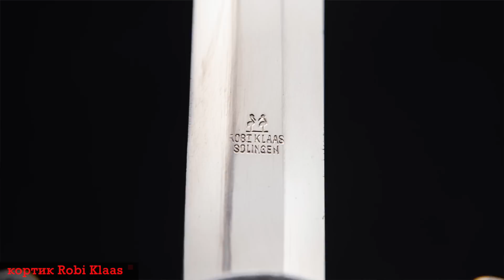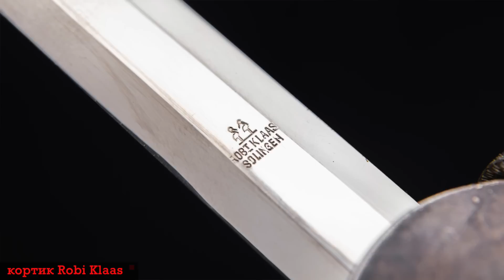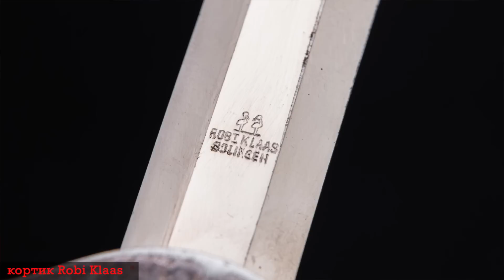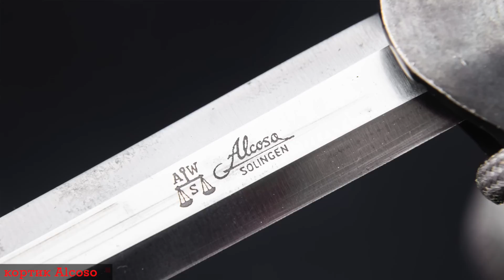Кортики танкистов Вермахта и не только. Как выбрать НАСТОЯЩИЙ. [Сходства и различия вариантов]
Кортик танкистов, артиллеристов, кавалеристов Вермахта или просто армейский кортик образца 1935 года. Есть ошибочное мнение, что подобных кортиков очень много на рынке, но поверьте это не так.
В этом видео поговорим о таком понятии как "сборняк", откуда он взялся и как его отличить от предмета в родном сборе. В видео представлены кортики ранние, поздние, разных производителей и разных состояний.
Тайм-коды:
3:26 фото победителя с трофейным армейским кортиком и фото мальчика с таким же кортиком. Подобные фото подтверждают, что данные предметы, холодное оружие Вермахта разошлось по населению не в знак поддержки фашизма, а в знак того что это трофей и фашизм повержен.
7:18 кортики с ранней формой рукояти, такой как Gustav Spitzer, здесь можно посмотреть его поближе - (мы модем определить ранний тип по форме хвостовика, материалу изготовления, форме рукояти)
8:52 ещё один ранний кортик производителя Holler
9:33 кортики производства Robi Klaas: они своеобразны и выделяются из общей толпы. У этого производителя свои особенности, такие как звездочки на торцах поясков ножен, битое клеймо, удаленное от крестовины и фишка кортика: хвотовик с отверстием.
11:52 кортик Alcoso с "дипломатическими крыльями" или "дипломатический Alcoso"! белая рукоять, элитная патина и рельефные плечи орла. Шикарный предмет
14:29 жемчужина коллекции армейский кортик производителя Emil Voos в самом полном исполнении с костяной рукоятью, фирменным травлением и клеймом производителя
16:31 редкий армейский кортик Вермахта производства Carl Eickhorn, выполненный из алюминиевого сплава. Ножны полностью алюминиевые и присутствует так называемое фальш-устье. Такие ножны есть ещё у железнодорожных кортиков и у кортика лидера Гитлерюгенд.
19:28 сходство кортиков одного типа и производителя.
22:26 кортики производства WKC тоже имеют свои уникальные свойства, например орел на таких кортиках имеет особенность, так называемый "томагавк".
25:00 кортик Вермахта производства WKC с птицей от Carl Eickhorna, вот мы и нашли "сборняк", который сами же и сделали.
27:40 шалость удалась, восстанавливаем справедливость, ибо не гоже кортику  WKC ходить с птицей Eickhorn/
30:13 изюминка на торте - вяжем темляк на армейский кортик производителя Emil Voos.